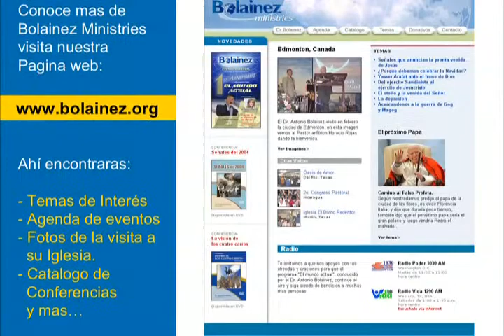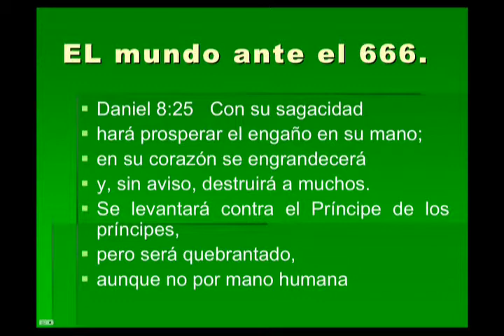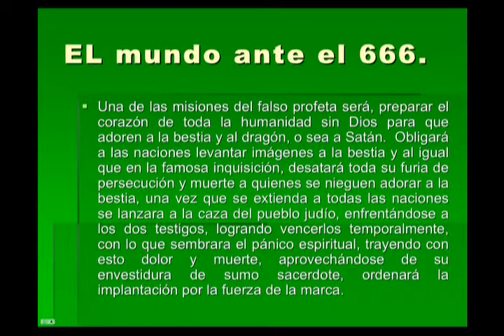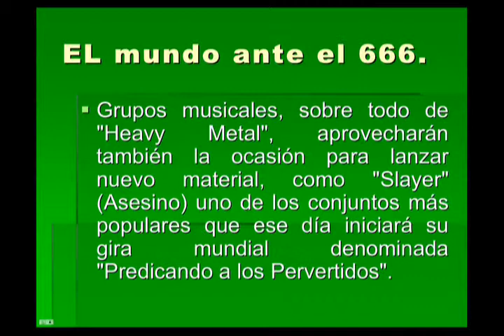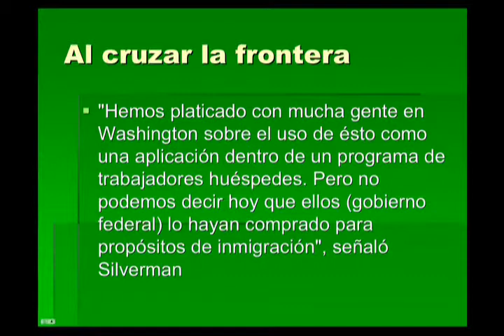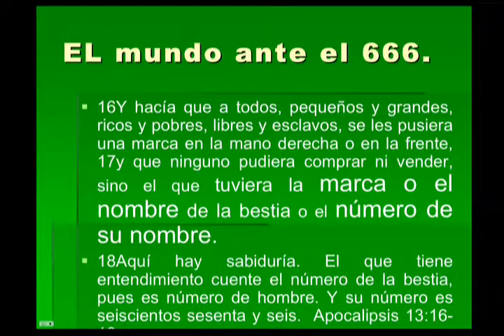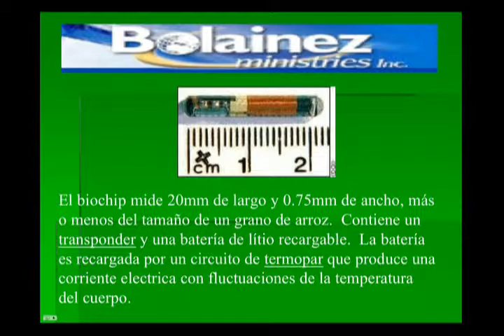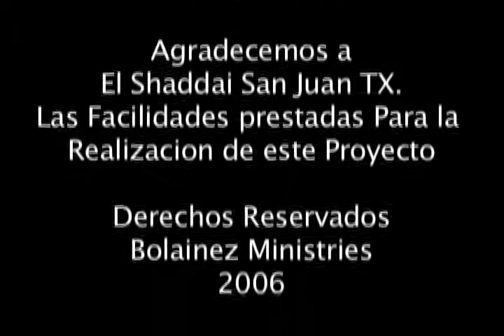el mundo ante el 666